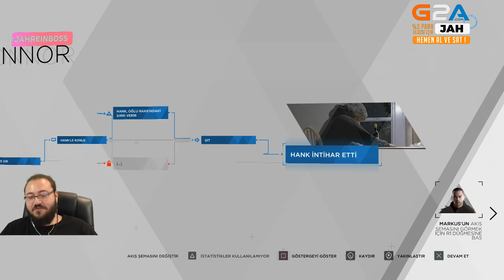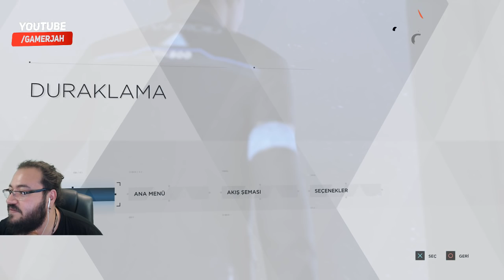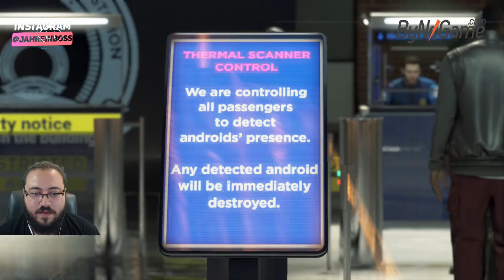JAHREİN | DETROİT:BECOME HUMAN OYNUYOR #12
Yorum yazarken asla ve asla yayıncılara Hakaret etmeyin.

Eğer yayıncı ile ilk kez karşılaşıyor ve beğendiyseniz